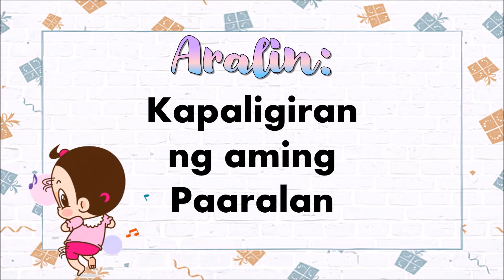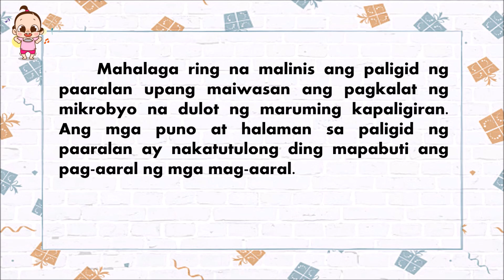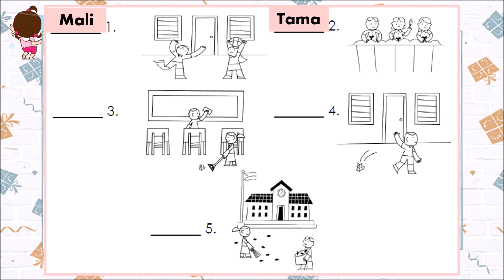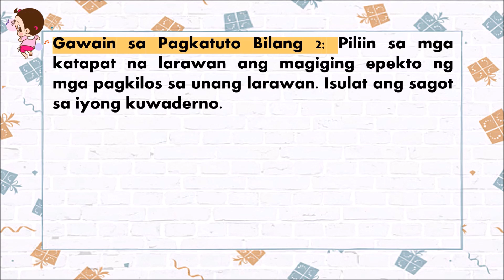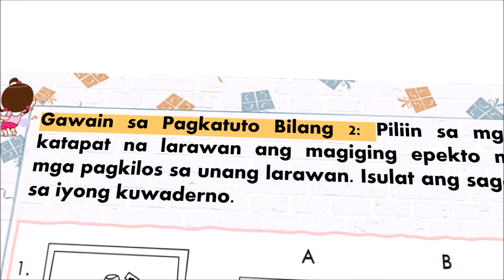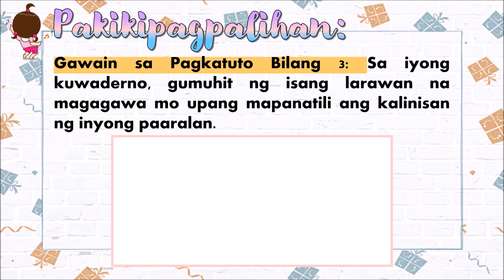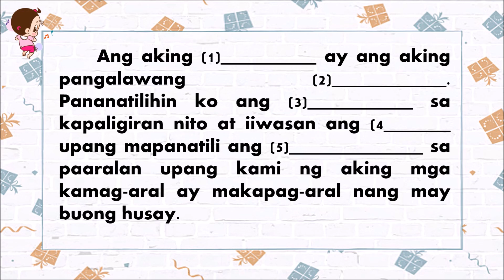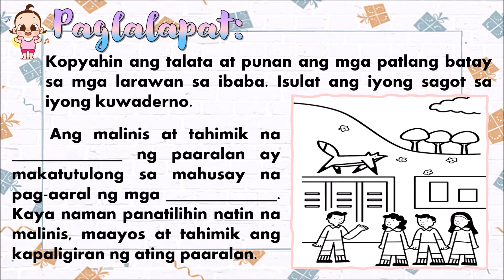QUARTER 3 - ARALING PANLIPUNAN GRADE 1 | WEEKS 3-4 (MELC-BASED SLM)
ARALIN: Kapaligiran ng Paaralan

REFERENCE: PIVOT 4A LEARNER'S MATERIALS (MELC-BASED SLM) DEPED REGION 4A CALABARZON, IKATLONG MARKAHAN, A.P. GRADE 1